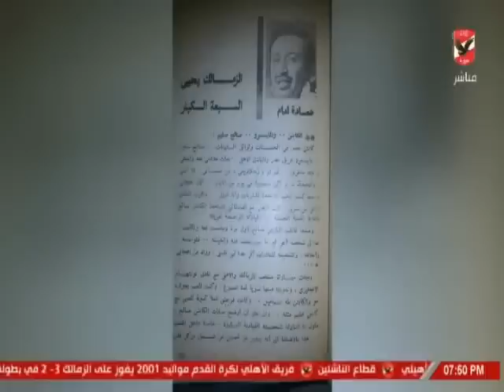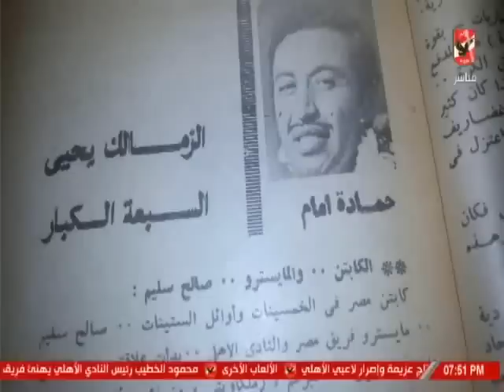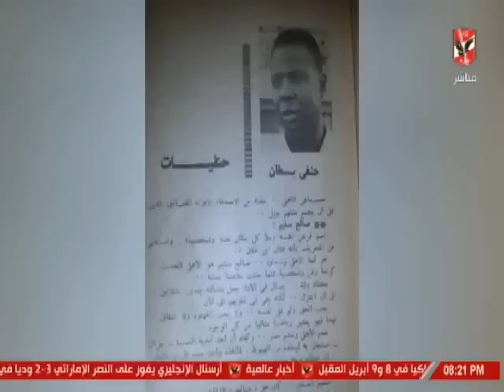سعيد وهبة ورحلة فى ذكريات مباريات القمة بين الاهلى والزمالك واسرار تكشف لاول مرة